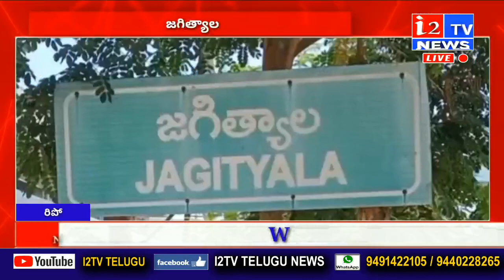జగిత్యాల పోలీస్ స్టేషన్ లో ఏసీబీ దాడులు policestation ACB | i2TV NEWS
జగిత్యాల టౌన్ పోలీస్ స్టేషన్లో ఏసీబీ దాడులు

జగిత్యాల పట్టణ పోలీస్ స్టేషన్లో గురువారం ఏసీబీ దాడులు నిర్వహించారు. జగిత్యాల పట్టణ ఎస్ఐ శివ కృష్ణ డ్రైవర్ కడప రవి లంచం తీసుకుంటూ ఏసీబీకి పట్టుబడ్డారు. జగిత్యాల పట్టణానికి చెందిన కట్ట మౌనిక తన అత్తింటి వారు అదనపు కట్నం కోసం వేధిస్తున్నారని గత మార్చ్ 30 న పట్టణ పోలీస్ స్టేషన్ లో ఫిర్యాదు చేశారు. ఆమె ఫిర్యాదు మేరకు ఐదుగురు నిందితులపై కేసు నమోదు చేశారు. అప్పటి 498 కేసు సంబంధించి అప్పటి ఎస్ ఐ శంకర్ నాయక్ నిందితులకు స్టేషన్ బెయిల్ ఇవ్వగా అదే కేసు విషయమై ప్రస్తుత జగిత్యాల పట్టణ ఎస్ఐ శివ కృష్ణ నిందితుల నుండి 50, వేలు లంచం డిమాండ్ చేయడంతో సదరు నిందితులలో ఒకరైన బెజ్జారపు రాజేష్ 30, వేలు ఒప్పందం కుదుర్చుకుని ఏసిబిని ఆశ్రయించారు. ఈ నేపథ్యంలో గురువారం ఎస్ఐ శివ కృష్ణ డ్రైవర్ కడప రవి నిందితుల వద్ద నుండి 30, వేలు లంచం తీసుకుంటుండగా ఏసీబి అధికారులు దాడి చేసి పట్టుకున్నారు. డబ్బులతో పట్టుబడ్డ డ్రైవర్, ఎస్ఐ శివకృష్ణ లను అరెస్ట్ చేసి కరీంనగర్ ఏసిబి కోర్టు లో ప్రవేశపెట్టనున్నట్లు కరీంనగర్ రేంజ్ ఏసిబి డిఎస్పీ భద్రయ్య తెలిపారు.